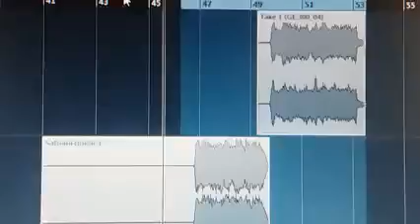GE300 Moore J Satriani Guitar Heroes Pack